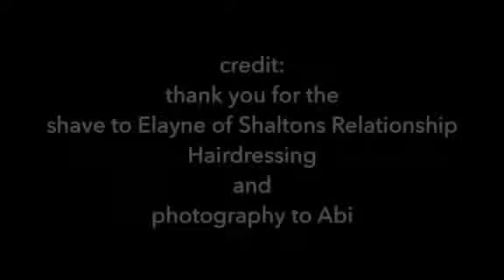Goodbye Mr. Chip 002 -2018